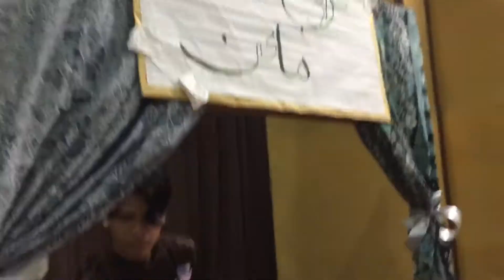Annual grand and charity dinner Caring Club 2017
AGD Caring Club 2017